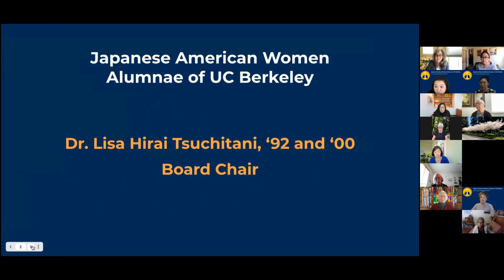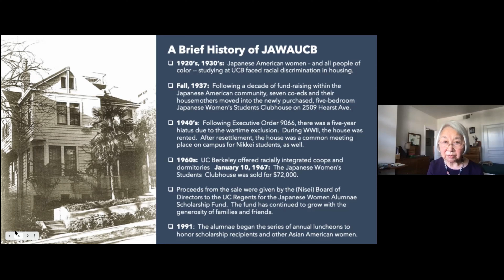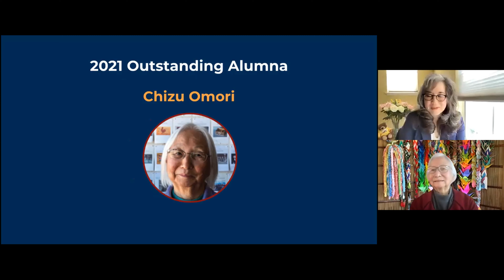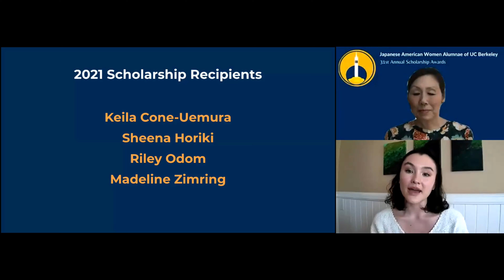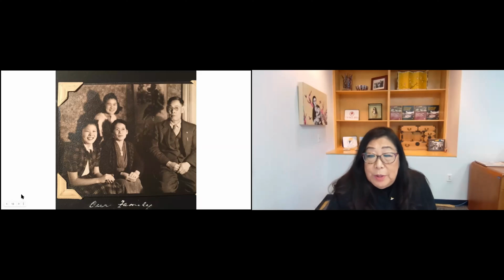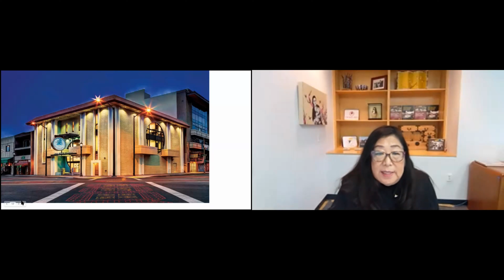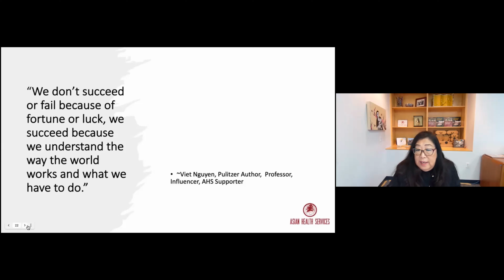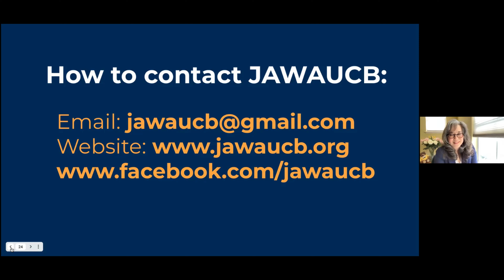JAWAUCB Annual Scholarship & Awards Event 2021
On April 17, 2021, the Japanese American Women Alumnae of UC Berkeley (JAWAUCB) celebrated the legacy of Japanese American women at UC Berkeley and recognized the accomplishments of the JAWAUCB undergraduate and graduate scholarship recipients -- Sheena Horiki , Riley Odom, Keila Cone-Uemura, and Madeline Zimring -- as well as the Outstanding Alumna of the year, Chizu Omori. Keynote Speaker, Sherry Hirota spoke on: “Leadership, Advocacy, and AAPI Health Access in a time of Covid-19 and Racism”.

Outstanding Alumna of the Year:
Chizu Omori is a self-described political activist. Attending Berkeley in the 1950’s, she became active in the civil rights movement and has never quit. Old enough to remember her family’s incarceration at Poston, Arizona, she was involved in the redress movement and was a named plaintiff in the William Hohri class action suit that went to the Supreme Court. She co-produced with her sister Emiko the documentary, Rabbit in The Moon. Currently, Chizu is a columnist for the Nichi Bei Weekly and active in Tsuru for Solidarity. Every Friday, she and her sister hold a vigil where she holds a sign that says, “Yellow Power for Black Lives Matter.” She declares, “I’m a political activist, and I always will be.” Her life-long activism was featured in O, The Oprah Magazine in November 2020. In February  2020, Omori was presented the Dr. Clifford I. Uyeda Peace and Humanitarian Award at the Bay Area Day of Remembrance in San Francisco.

Keynote Speaker: Sherry Hirota
For more than 40 years, Sherry Hirota has championed underserved communities and has made an impact fighting for health care as a right, not a privilege. She is a leader of movements to lift the voice of Asian Americans and Pacific Islanders, expand health access, educate and advocate for linguistic and cultural competency. Sherry pioneered the understanding of immigrants’ beneficial role in insurance pools and coverage and advocated for the first-ever quality data collection and analysis within the community. Sherry forges coalitions and partnerships with multi-ethnic, multi-racial, disabled, and LGBTQ advocates to build unity around each other’s common agendas and strengthen impact for the greater good.

JAWAUCB Board of Directors:
Lisa Hirai Tsuchitani (Chair), Nancy Arata-Fong, Nina Ichikawa, Ruth Ichinaga, Adena Ishii, Betty Kano, Barbara Kawamoto, Stacy Kono, Grace Morizawa, Lynn Nakada, Julie Nishihara, Joyce Takahashi, Carol Tateishi,  Leslie Tsukamoto, and Kay Yatabe.